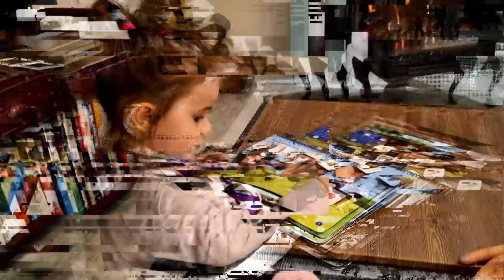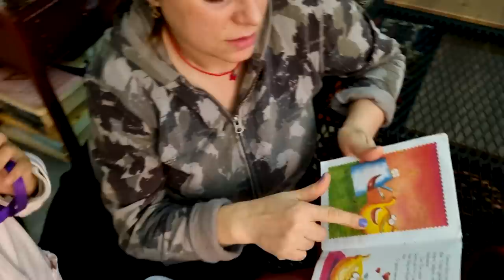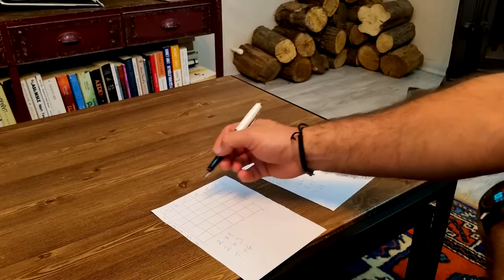TEKNOLOJİDEN UZAK AKŞAM EĞLENCELERİ (Köy Hayatı VLOG)